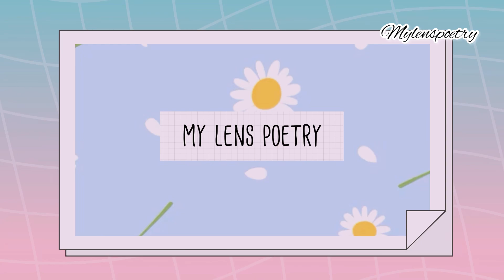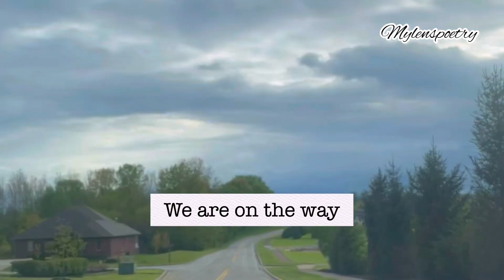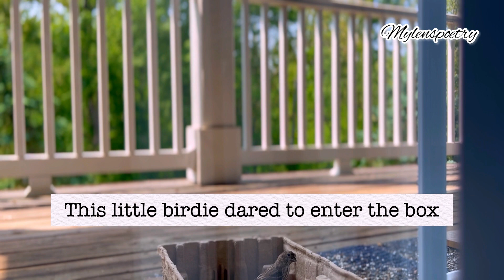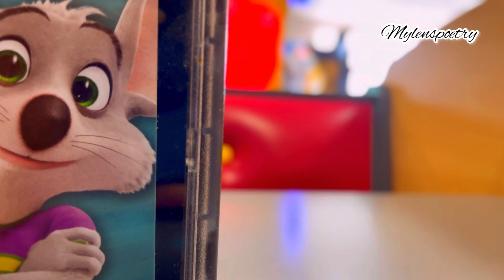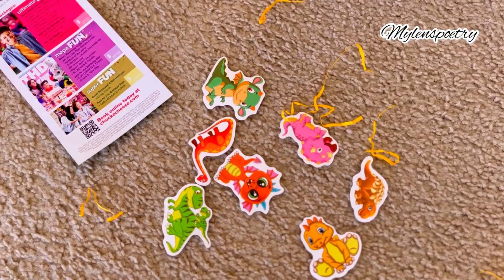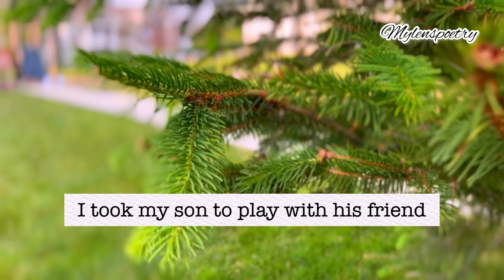Daily vlog |Bday party, vacation started, weekend vibes